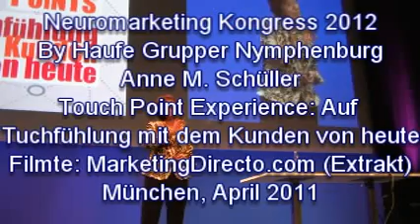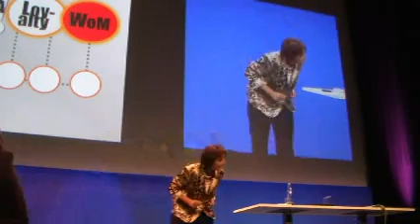Anne M. Schüller: Touch Point Experience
At Neuromarketing Kongress 2012 by Haufe und Gruppe Nymphenburg.
Auf Tuchfühlung mit dem Kunden von heute.